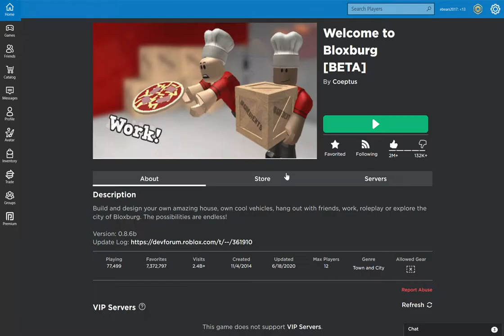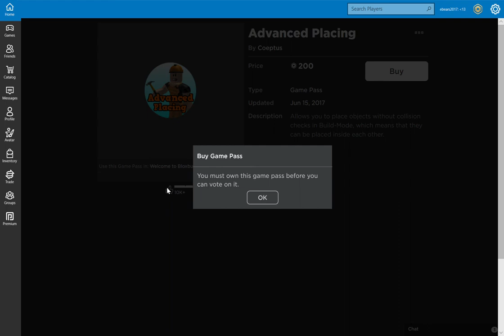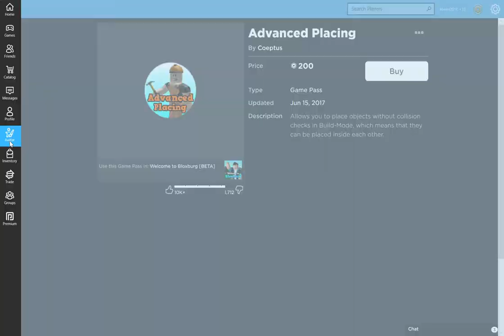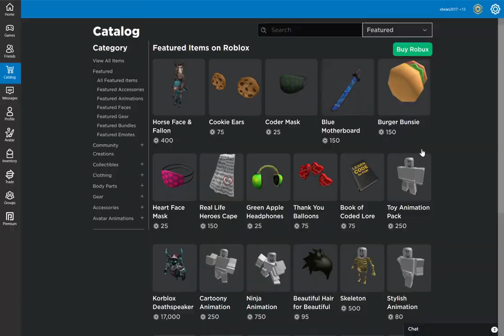I went undercover as a boy to stay at an odd hotel?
i dont really know what this hotel was supposed to turn out to be.